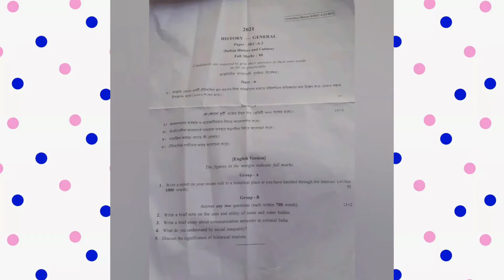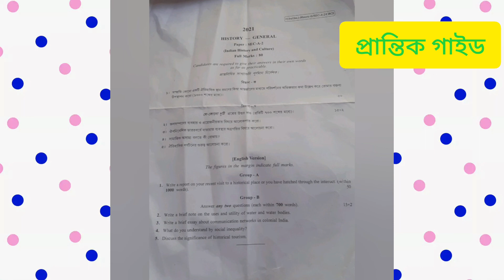5th সেমিস্টার ইতিহাস জেনারেল প্রশ্ন/sec-a-2/cu_ba/2021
5th_সেমিস্টার_জেনারেল_ইতিহাস_প্রশ্ন 2021 sec_a-2